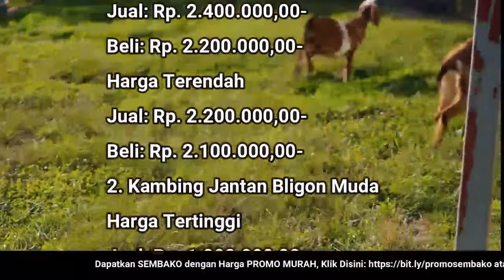🔴 UPDATE: Harga Kambing Hari Ini, Kamis 14 Juli 2022 Jantan/Betina Bligon/Jawa Dewasa/Muda/Cempe